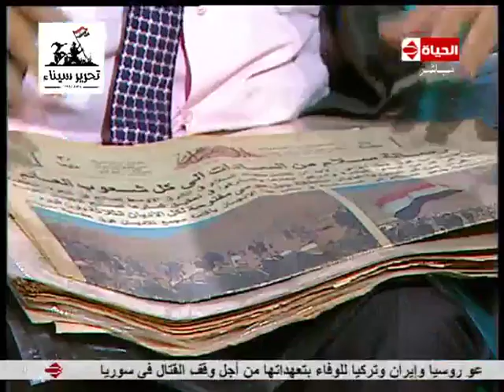العيلة – أرشيفجي يوثق تاريخ مصر يعرض خبر " مش بكسب من أرشفة الاخبار دي رسالة "